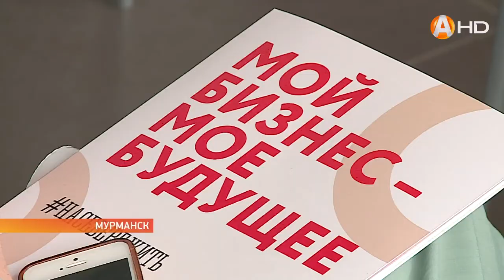Представители предпринимательства региона встретились вместе, чтобы обсудить вопросы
Представители предпринимательства региона встретились вместе, чтобы обсудить вопросы, волнующие бизнес-сообщество Арктической зоны